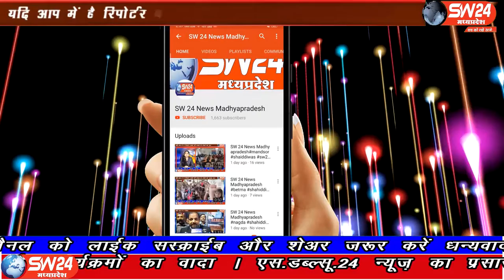indore- आर्थिक राजधानी इंदौर में लगातार कोरोना संक्रमित मरीजों की संख्या बढ़ती जा रही है।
आर्थिक राजधानी इंदौर में लगातार कोरोना संक्रमित मरीजों की संख्या बढ़ती जा रही है। रोजाना लगभग 18 सौ संक्रमित मरीज शहर में सामने आ रहे हैं। ऐसे में जहां ऑक्सीजन की कमी के चलते लोगों को भारी परेशानी का सामना करना पड़ रहा है तो वही सिलेंडर की रिफिल करने वालों की भी अपनी ही परेशानी सामने आ रही है। इंदौर से ब्यूरो राकेश सच्चर के साथ सतीश शर्मा की रिपोर्ट